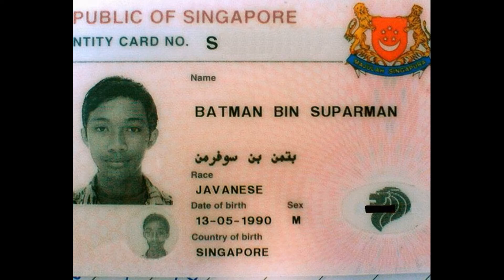Making Fun of the Big Youtuber PewDiePie! My Attempt at It! I Don't Understand Gamers on Youtube!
I know that a lot of people on Youtube are all into pewdiepie so I decided to do a video making fun of him.  Pretty much took weird facts about him and spliced them into a short video.  Let me know what you think.

What do you think Pewdiepie's secret to success is?  Leave your answer in the comment section below.

PewDiePies real name is Felix Arvid Ulf Kjellberg. That’s quite a name. Didn’t know they named their kids after cartoon cats in Sweden

PewDiePie supported his YouTube channel by selling hot dogs. I bet he never did a hot dog challenge like mine.

The word ‘Pew’ is from the sound of a laser gun, and ‘die’ just meant the laser shot killed. So what does the word pie mean and how do they all come together exactly? So confused maybe it’s all just a play on the word cutie pie

He was listed in Time Magazine’s list of the 30 most influential people on the internet in 2015. Although other notable names such as

What is Scare PewDiePie all about? Do I get a cookie for scaring him? Maybe he could throw me some of his subscribers if I scare the shit out of him

His girlfriend and business partner is Marzia Bisognin. What a name? Do these people come from a different galaxy? What will there spawns name be called?

He won’t hire an editor to edit his videos. Imagine how much better and how many more subscribers this fool could get if he had a pro editor? Oh snap

He signed a contract with Machinima and felt enslaved to their empire. Guess he never heard that most people that sign contracts get screwed.

He calls his fans the bro army. That’s a lot of bruhs. Are the girl fans also his bruhs?